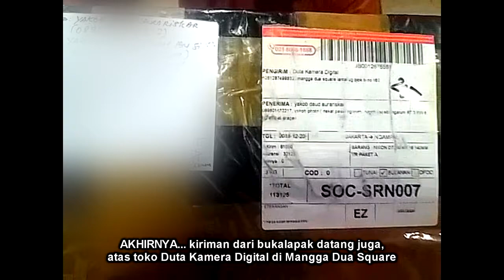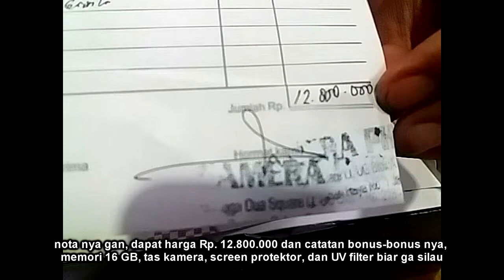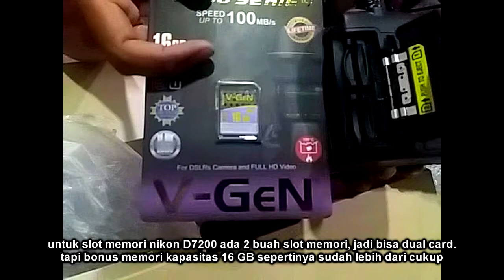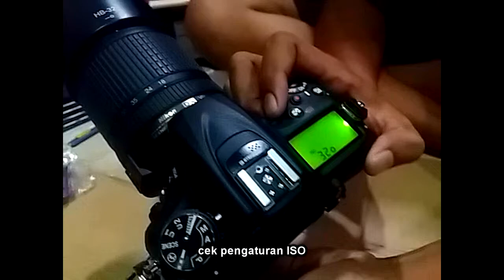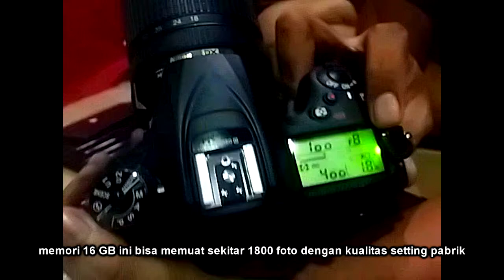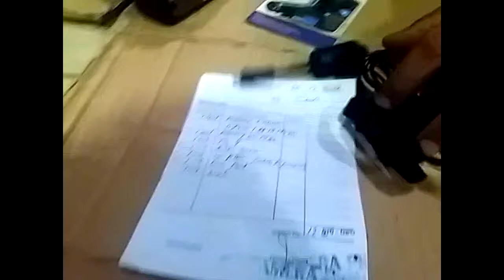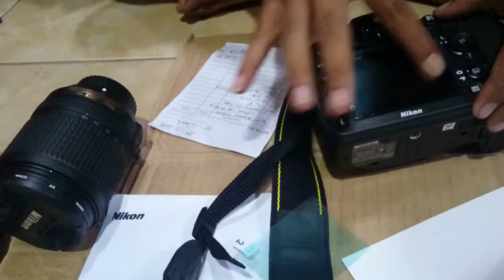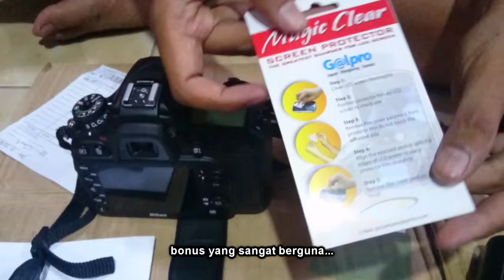Unboxing review DSLR nikon D7200 banyak bonus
Akhirnya kiriman bukalapak dari duta kamera datang juga, dengan seharga Rp 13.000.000 sudah termasuk ongkos kirim lengkap asuransi pengiriman dari toko Dapat bonus memori 16gb turbo series 100mb/s, dapat tas kamera, screen protektor, uv filter.